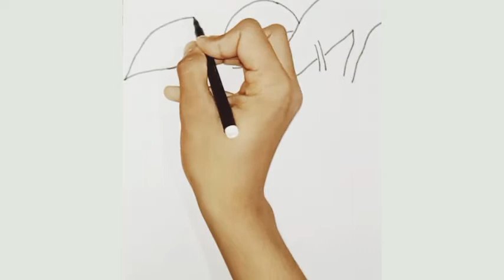Easy mango drawing ||How to draw a mango||easy mango drawing for kids.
mango drawing easy.
mango drawing.
mango ki drawing.
mango drawing for kids.
how to draw 🥭🥭🥭🥭🥭🥭🥭
mango,drawing mango,mango drawing for beginners.
simple mango drawing.
🥭 drawing with color,drawing,mango drawing video,mango drawing colour,how to draw mango step by step,how to draw a mango,mango drawing easy simple.
mango drawing simple,draw a mango with shades. 🥭 🥭🥭🥭🥭🥭🥭🥭🥭
how to draw mango easily
easy mango drawing.
🥭  mango drawing step by step,easy drawing..